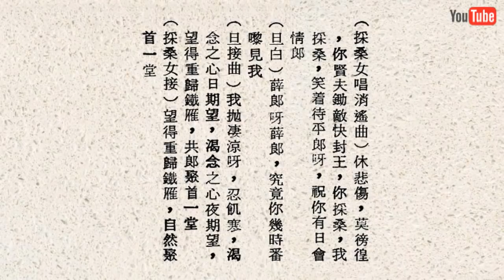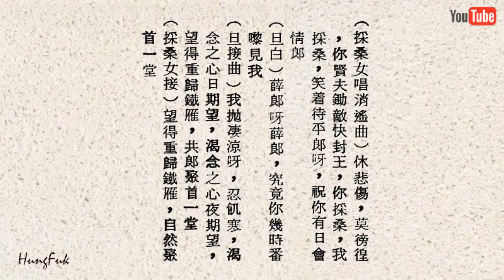採桑憶郎 伍木蘭